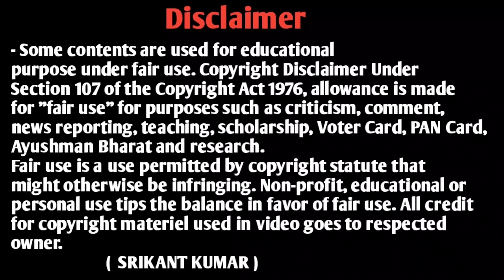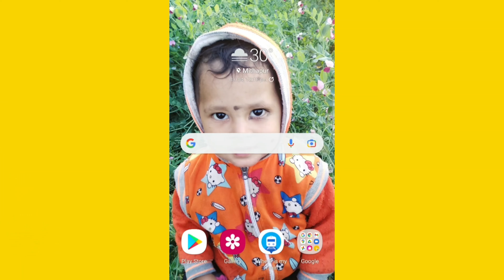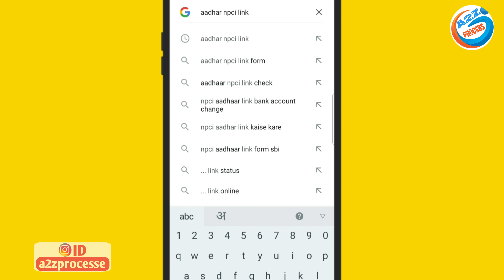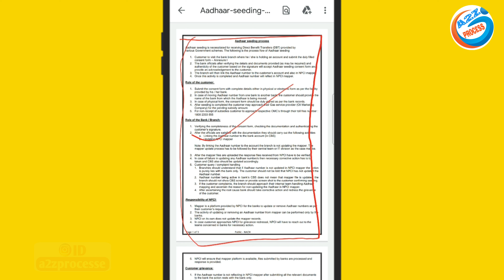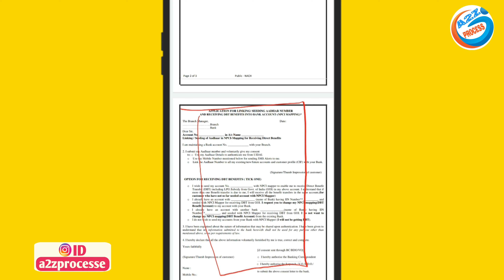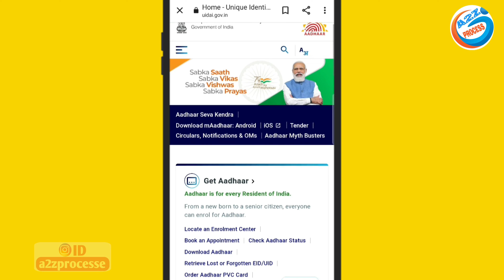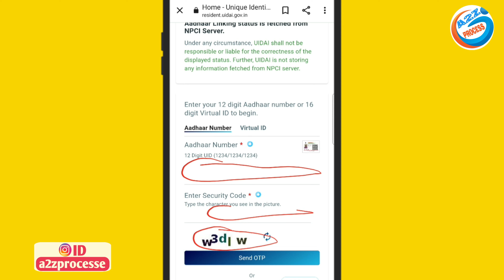Bank Account Me Aadhar NPCI Link Kaise Kare Online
Video About-
bank account mein Aadhar npci link kaise karen aur status kaise check Karen Bank  account mein Aadhar npci link hua ya nahin complete process is video mein bataya gaya hai

owner.
                         (  SRIKANT KUMAR )